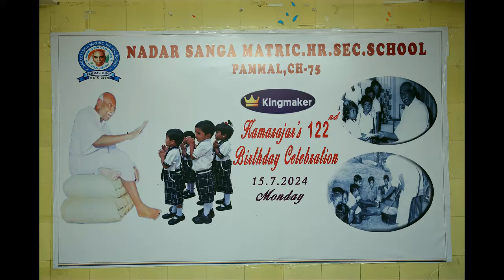Perunthalaivar Kamarajar's Birthday Celebration 15.7.2024